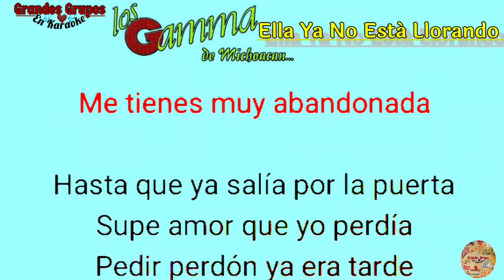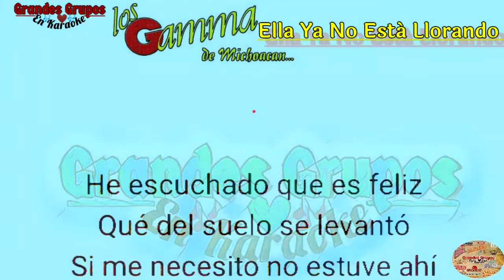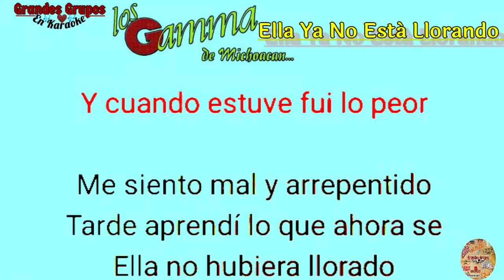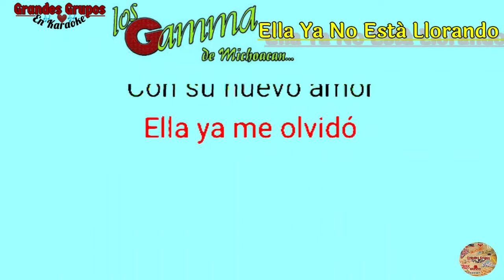(Karaoke) "Ella Ya No Está Llorando, Los Gamma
Grandes Grupos en Karaoke
presenta a Los Gamma
canción ella ya no está llorando
en Karaoke